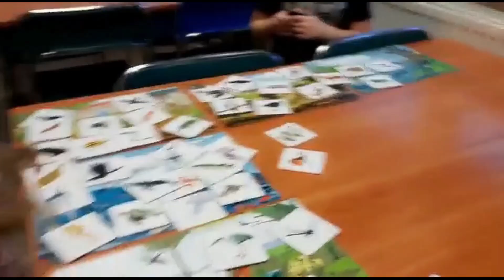Dzień otwarty 2